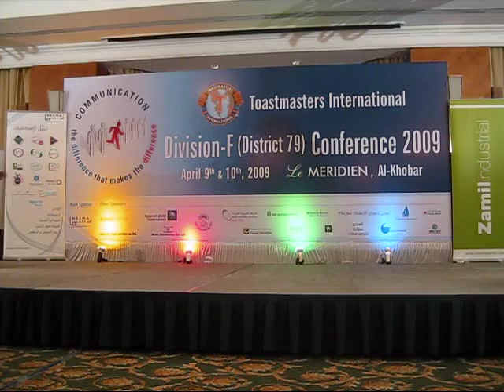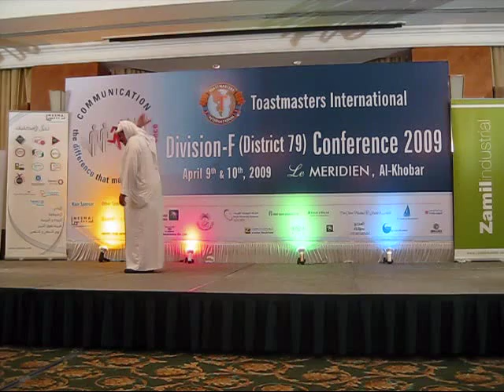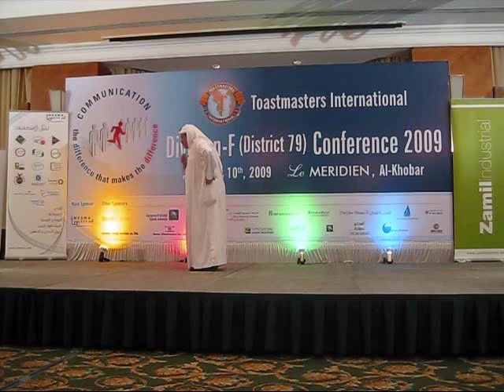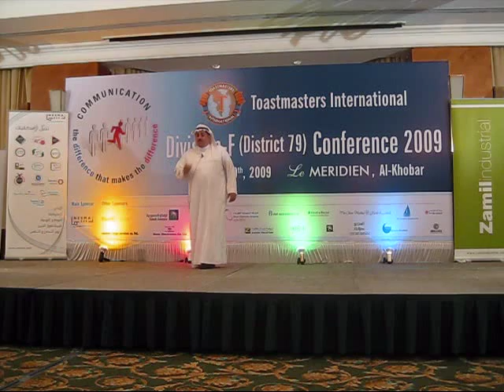The Art of Lying - Division F Conference Winning Speech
Toastmasters Humorous winning Speech in both Division F conference and District 79 conference in Abudhabi in 2009